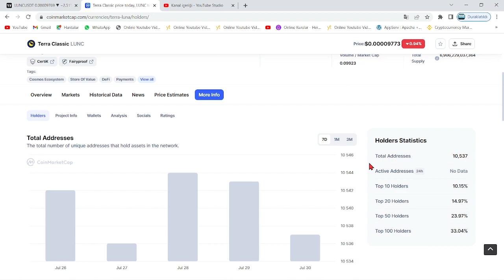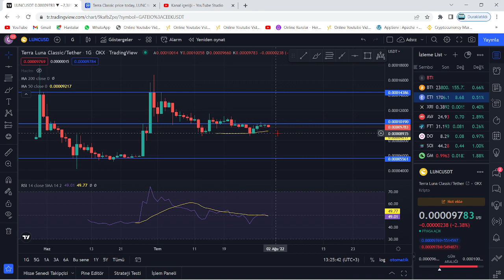TERRA LUNA HODL🚨LUNC COİN BALİNALARINDA ÖLÜM SESSİZLİĞİ!🚨LUNC MİLYONER CÜZDANLARI İLK KEZ BÖYLE...!🚨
Bu videomuzda kripto borsalarında oldukça popüler bir coin olan Luna(Terra Luna) coin'i inceledik. Sürekli bir artış sağlayan ve stake, elde tutma oranı en büyük coinlerden olan Luna'nın teknik analizini gerçekleştirdik. Luna coin'in destek ve direnç noktalarını belirterek kısa, orta ve uzun vade hedeflerinden söz ettik. Luna alım ve satım noktalarını belirleyerek, hangi noktadan almalıyız? Gibi sorulara yanıt olmaya çalıştık. Luna, an itibariyle 0.02 dolar fiyatlarına kadar günler içinde tarihi bir geri çekilme yaptı. Son gelişmelerle birlikte luna binance tarafından delist edildi iddiaları ve Luna'daki arz artışı hakkında konuştuk. Son gelişmelerle birlikte Luna önce tamamen Binance tarafında delist edildi ve hemen akşamına yeniden listeleyeceklerini duyurdular. Ayrıca anlık olarak Terra ağı durdurulmuş durumda. Son gelişmelerle birlikte ünlü kripto borsası FTX ve crypto.com bugün saat 19.45'de terra luna'yı delist edeceklerini belirttiler. Son dakika gelişmeleriyle birlikte terra luna'nın tamamenn kapatılması ve ethereum ceo'su vitalik buterin'in luna çağrısı hakkında konuştuk. Terra Luna ekosistemi çatallamaya gidiyor ve eski luna luna classic olarak devam etmek şartıyla yerine yeni bir ekosistem ve yeni bir coin geliyor. Son gelişmelerle birlikte Terra Ceo'su Do KWon, Güney kore meclisine çağrıldı. Brandt'den şaşırtan bir luna yorumu geldi ve çatallama konusunda kuruldan red bekleniyor. Son gelişmelerle birlikte Coinbase, WLUNA ve USDT'yi 27 MAyıs 12.00 tarihinde işlemlerini durduracağını açıkladı. Son gelişmelerle birlikte terra 2.0 ve çatallam konusunda 7 gün sürecek oylama başladı. Do-kwon'un terralabs'ı çöküşten günler önce feshi, biliyor muydu sorusunu akıllara getiriyor. Bu videoda yatırım tavsiyesi verilmemiştir. Güney kore tarafından Do Kwon'a 79 milyon dolar ceza kesildi ve hali hazırda the moon, twitter'dan 7 trilyon arzla 1 dolar mümkün mü? tweetini atarak Cz gibi yakım istediğini belirtti. Son gelişmelerle beraber do-kwon terra 2.0'da şaşırtan bir değişime gitti ve 3 büyük borsa olan upbit, bithumb ve coinone'dan luna'ya delist kararı çıktı. Son dakika haberiyle beraber do kwon, luna'da yakım yapılmayacağını belirtti. 22 MAyıs itibariyle Cz, redditte soru cevap etkinliği yaptı ve sorularda luna da vardı. Luna'da son dakika haberiyle MEXC borsası luna yakmak için oylama başlattı. Oylama twitter'da sürüyor. Güney kore yaptırımlarıyla Upbit, Hotbit ve coinone dahil 5 kore borsası tazminat ödeyecek gibi duruyor. Ayrıca kore polisi luna vakfının para zimmetlediği iddiasıyla fonlarının durdurulmasını talep etti. Do Kwon, twitter'da yaptığı paylaşımla Terra 2.0 için inşa edilen phoenix finance borsasını duyurdu. 25 mayıs tarihi itibariyle Binance topluluğa uyacağız tweet'i ile lunayı listeleyeceğini ima etti. Bybit de yarın 09.00'da(26 mayıs) Luna'yı lunc olarak değiştirecek ve terra 2.0 an itibariyle geliyor. Binance, 31 MAyıs saat 11.34'te luna v2 listeleyecek. Eski luna(Lunc) an itibariyle Binance'da listelendi ve fiyatı günlük zirvelerde. Alım satıma 12.30'da açılacak. Son gelişmelerle fatman bir stablecoin sürüleceğini iddia etti. Son gelişmelerle birlikte ustc stablecoin'i arzının %10u tek seferde yakıldı.